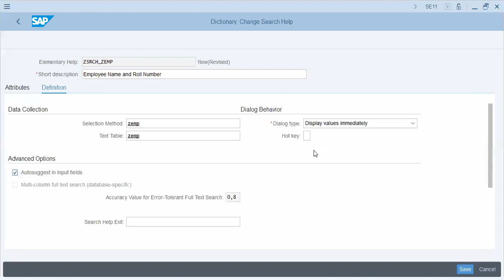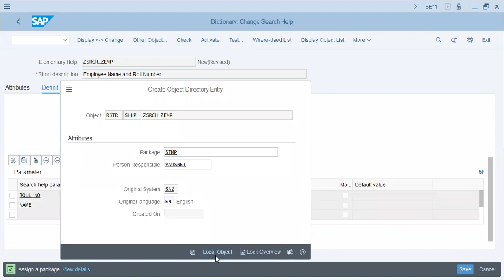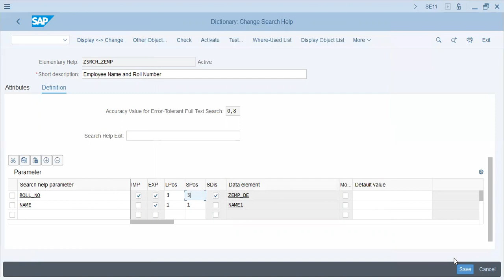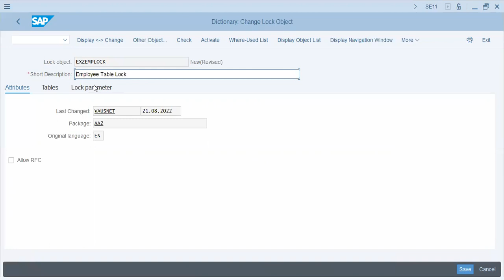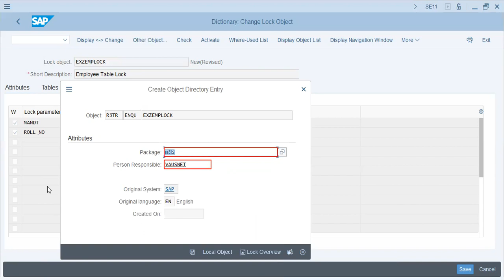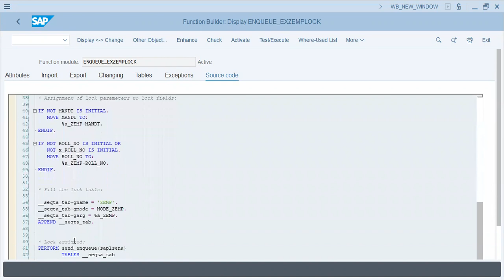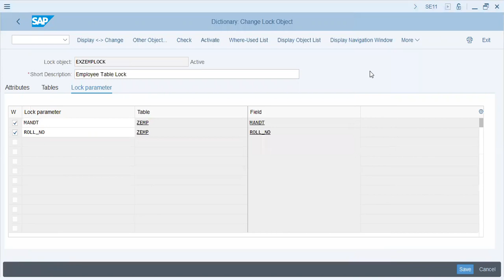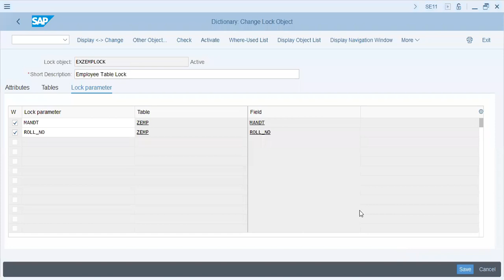SAP ABAP Search Help Lock Object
Learn how to create Search Help activity in SAP ABAP using SE11 TCode
Also learn to create Lock Object Function.